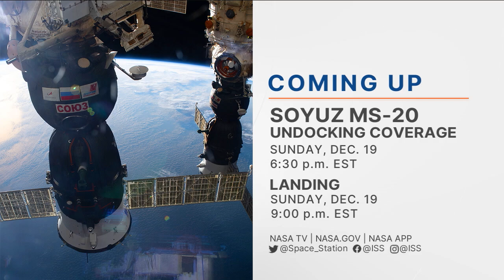iss066m263531959 Expedition 66 Soyuz MS 20 Hatch Closure - December 19, 2021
COSMONAUT AND SPACE FLIGHT TOURISTS RETURN TO EARTH FROM THE INTERNATIONAL SPACE STATION

Roscosmos cosmonaut Alexander Misurkin and two Japanese businessmen, Yusaku Maezawa and Yozo Hirano undocked from the International Space Station’s Poisk Module in their Soyuz MS-20 spacecraft December 19, returning to Earth a few hours later for a parachute-assisted landing on the steppe of Kazakhstan Dec. 20. Misurkin, Maezawa, and Hirano, were flying under a contract between Roscosmos and Space Adventures.